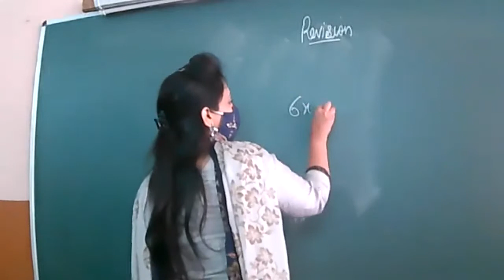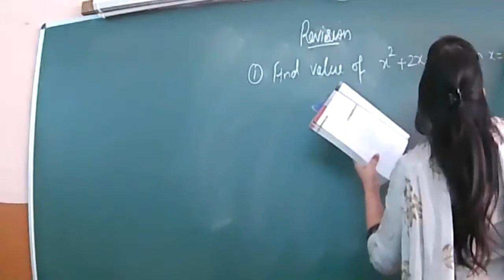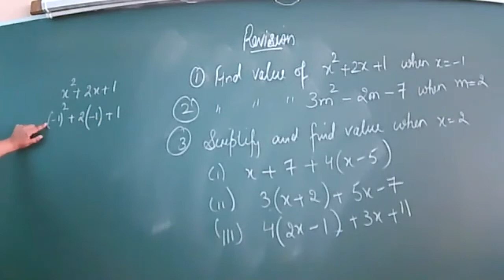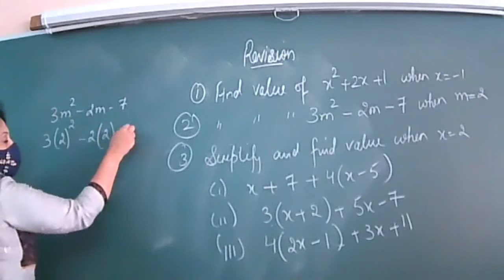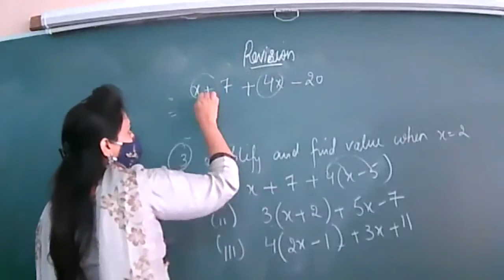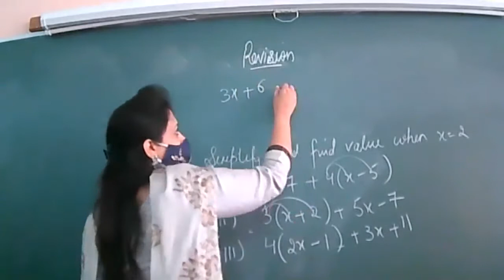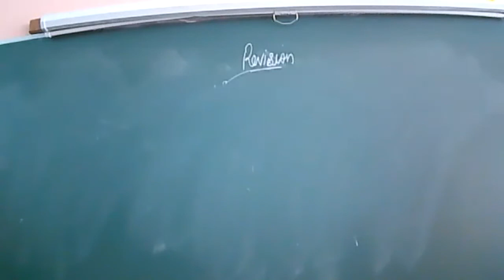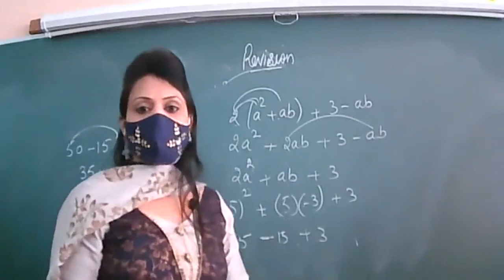23 02 2021 VII Math